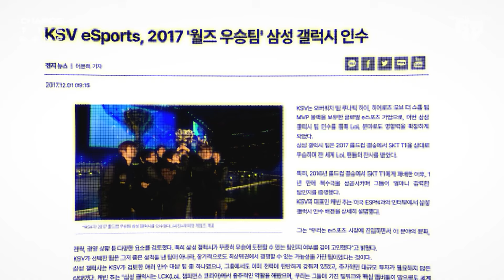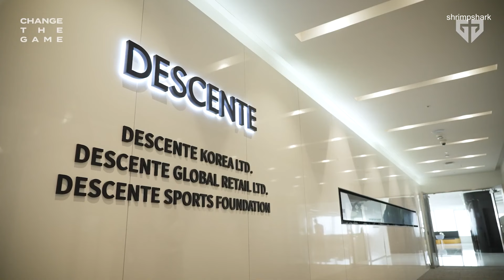[Vietsub] Change the Game │ Tập đặc biệt. Vươn Tới Những Vì Sao